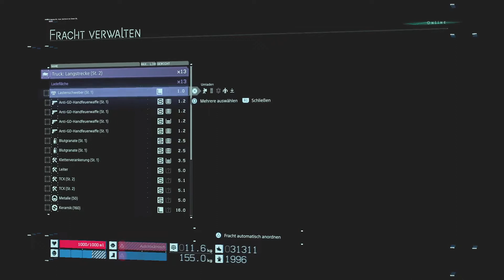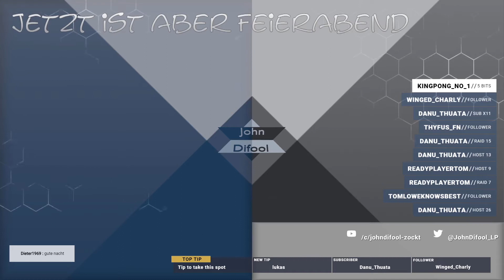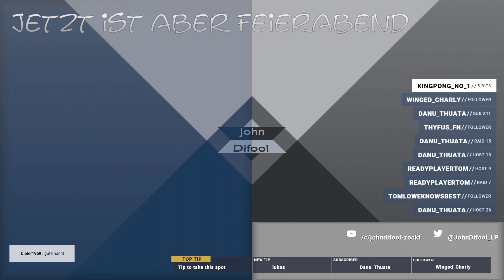Death Stranding by Hideo Kojima #067 [GER]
Wir erleben dieses Spiel als Paketbote mit Abneigung gegen Berührungen.
Wir durchstreifen, verwüstete, wunderschöne Landschaften.
Weit ab von anderen postapokalyptischen Darstellungen in Spielen, bewegen wir uns in einer von der Natur zurückeroberte Welt.
Fast könnten wir uns zu einem Picknick niederlassen, wären da nicht ..
Die Toten ..
Welche, wenn sie nicht fachgerecht entsorgt werden, kleine Atombomben darstellen.

Den Rest möchte ich euch in Hideo Kojimas Death Stranding zeigen.
Kommt mit auf eine, so noch nie erlebte Reise.
Viel Spaß euer John

Entwickler / Publisher:  Kojima Productions

Beschreibung Wikipedia:
Nach dem Zusammenbruch der Zivilisation durchstreift der Spieler in der Rolle des Protagonisten Sam Porter Bridges, dargestellt von dem Schauspieler Norman Reedus, ein verwüstetes Land, um eine zersplitterte Gesellschaft wieder miteinander zu verbinden und die Menschheit vor dem Aussterben zu retten. Eine der Aufgaben von Sam ist es, Waren und lebensnotwendige Gegenstände in verschiedene Lager mit Überlebenden Menschen zu liefern.[5] Der Begriff „Death Stranding“ bezieht sich dabei auf übernatürliche Phänomene, die nach einer Reihe mysteriöser Explosionen an bestimmten Orten auf der Welt erscheinen.